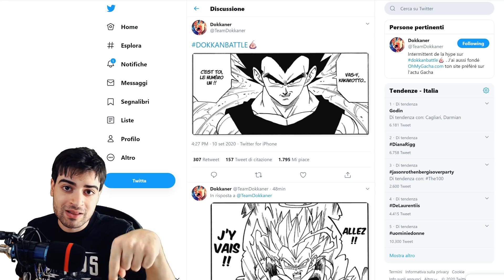🤩 HYPE NEWS! GOKU & VEGETA LR SWITCH & TANTE STONES in ARRIVO PART 2! DBZ DOKKAN BATTLE 350KK ITA